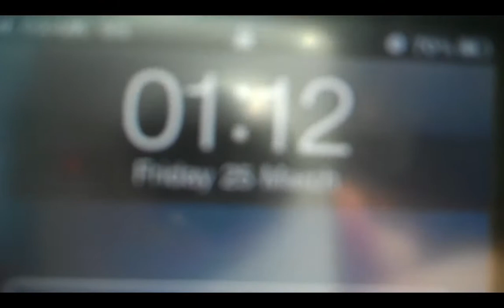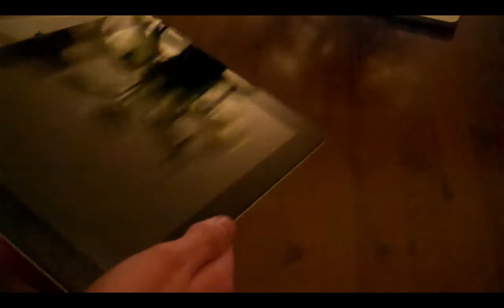IPAD 2 UNVLOGGING :S !!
oh and enjoy :)